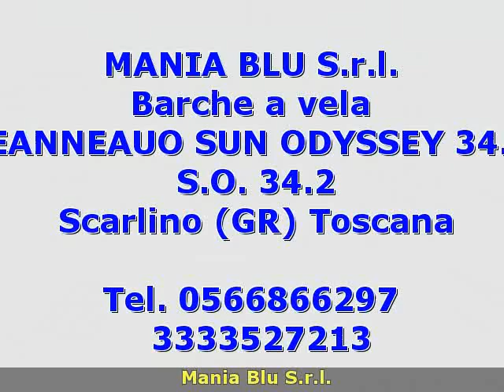JEANNEAUO SUN ODYSSEY 34.2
mania blu s.r.l.
 Toscana  GR
 Barche a vela Jeanneau
 Toscana Grosseto Scarlino JEANNEAUO SUN ODYSSEY 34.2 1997 S.O. 34.2 Barche a vela  600 YANMAR 1X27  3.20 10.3  Cucina a murata sinistra - Condizioni ottime